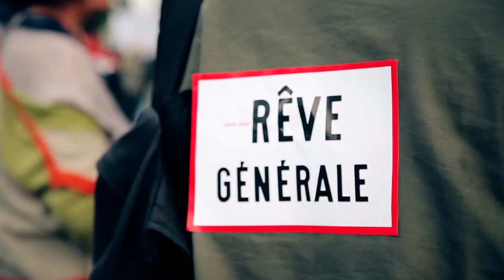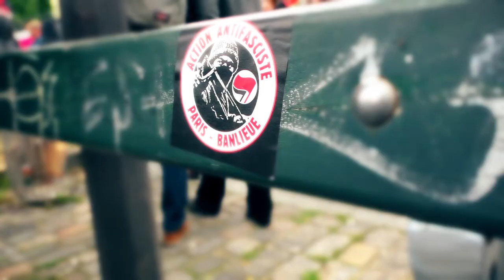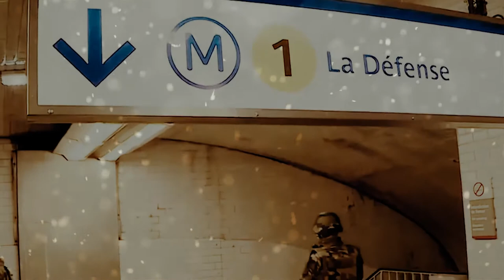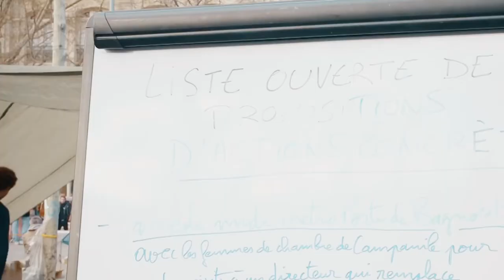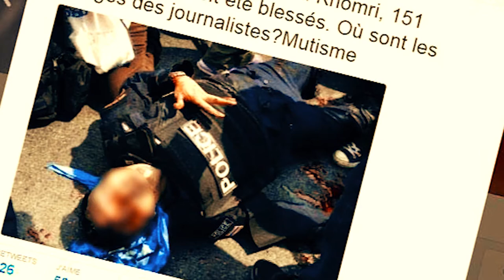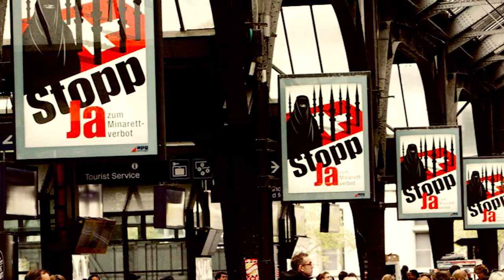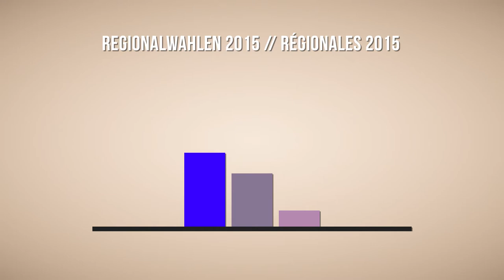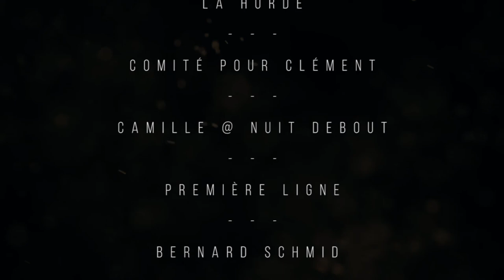PARIS REBELLE - ZWISCHEN RECHTSRUCK UND REVOLTE | MOVIE WITH SUBTITLES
Im September 2016 feierte unsere Dokumentation „Paris Rebelle – zwischen Rechtsruck und Revolte“ im Baiz Berlin Premiere. Inzwischen wurde der Film mehrmals in Berlin und in zahlreichen weiteren deutschen Städten von verschiedenen Gruppen und Initiativen vorgeführt. „Paris Rebelle“ stieß auf großes Interesse und regte zur Diskussion und zur Auseinandersetzung mit den politischen Ereignissen in Frankreich an.

Inzwischen haben wir neben den deutschen auch englische Untertitel erstellt, damit der Film auch international der Öffentlichkeit zugänglich gemacht werden kann.

Ab jetzt ist „Paris Rebelle“ als Stream auf Vimeo und zum Download verfügbar und kann somit von allen gesehen, gespeichert und vorgeführt werden.

Anmerkung: Die Dreharbeiten für „Paris Rebelle“ wurden im Juni 2016 durchgeführt und abgeschlossen. Der Film beleuchtet verschiedene miteinander im Zusammenhang stehende Themenkomplexe aus linksradikaler Perspektive, erhebt dabei aber keinen Anspruch auf absolute Vollständigkeit. Er soll Menschen dazu anregen, sich mit der politischen Situation in Frankreich auseinanderzusetzen, sich weiter zu informieren und ihnen Kraft, Mut und Denkanstöße für ihre Kämpfe auf der ganzen Welt geben.